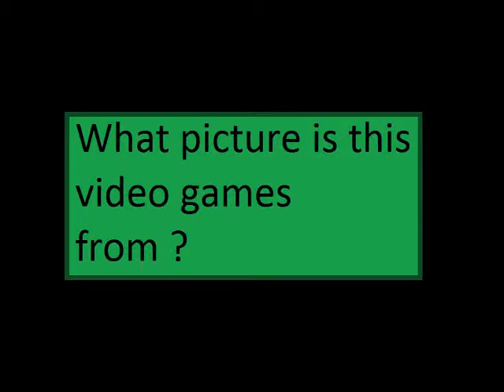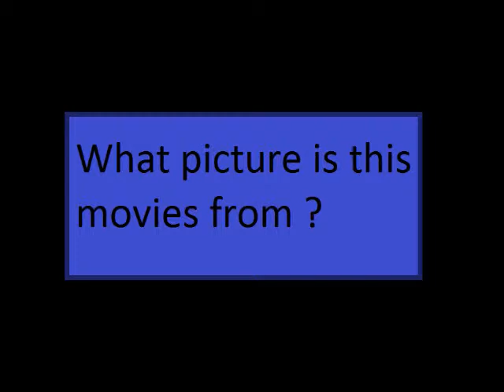The Review Shows epic film & Pikmin 3 Wii U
Episode 36

Epic (film)

Directed by
Chris Wedge

Produced by
Lori Forte
Jerry Davis

Screenplay by
William Joyce
James V. Hart
Daniel Shere
Tom J. Astle
Matt Ember

Story by
William Joyce
James V. Hart
Chris Wedge

Based on
The Leaf Men and the Brave Good Bugs
by William Joyce

Starring
Colin Farrell
Josh Hutcherson
Amanda Seyfried
Christoph Waltz
Aziz Ansari
Chris O'Dowd
Pitbull
Jason Sudeikis
Steven Tyler
Beyoncé Knowles

Danny Elfman

Epic was released on DVD, Blu-ray and Blu-ray 3D on August 20, 2013.[

Running time
102 minutes

PG (canada)